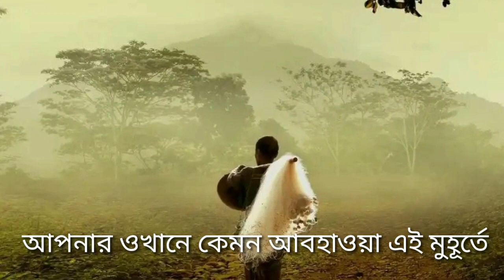আসছে বাংলার আবহাওয়ায় ভয়ঙ্কর পরিবর্তন,সতর্ক না হলে বিপদ,ঝঞ্ঝা,ঘূর্ণিঝড়,নিম্নচাপ ও বৃষ্টির খবর|Weather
আসছে বাংলার আবহাওয়া ভয়ঙ্কর পরিবর্তন, সতর্ক না হলে বিপদ,ঝঞ্ঝা,ঘূর্ণিঝড়,নিম্নচাপ ও বৃষ্টির খবর|Weather today, Today weather news, আবহাওয়ার আজকের খবর, বাংলাদেশের আবহাওয়া,